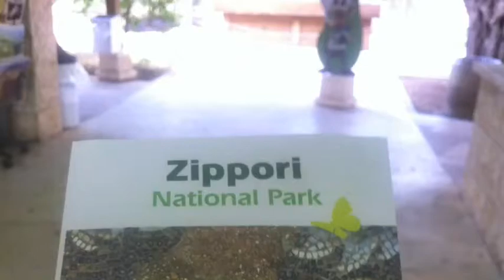Zippori Mosaics momfluential Israel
Touring the archaeological site of Zippori where there are many beautiful ancient mosaics. And also... ice cream! Family travel review.